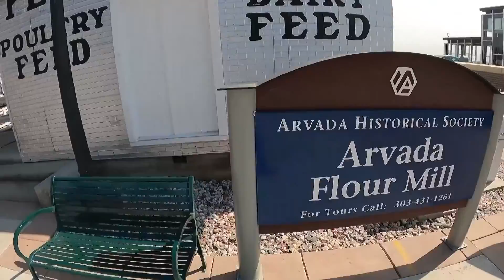10 Reasons to Move to Arvada Colorado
Arvada Colorado is a beautiful suburb on the front range of the Rocky mountains, north west of Denver. It is also a popular town for people making a move to the Denver area. With a vibrant down town, tons of outdoor acitivities and any type of living arrangement a person could want, there are several reasons to move to Arvada Colorado, and I'll cover each one of them, starting now!
Are you wondering what it is like to live in Denver, Colorado? Well, this is the channel for you! I am a Colorado native and also a Naval Veteran who has experienced relocating to the state, and I absolutely love this city. My #1 goal is to showcase every inch of the Denver Metro area and this beautiful state through video, so you have a complete understanding of the best areas that fit your lifestyle.

I work with clients from all over the world who are planning to relocate and I ABSOLUTELY LOVE IT!!! Reach out day/night/weekends ANYTIME, because I would love to be a resource for you when it comes to moving to or around Denver Colorado!!!

Jimmy Everetts
Everetts Lending, Edge Home Finance
NMLS: #1719458
Call/Text Direct: